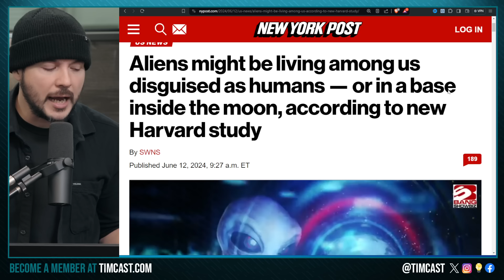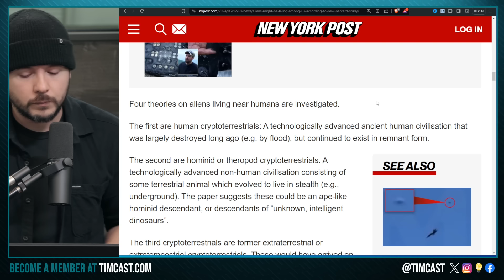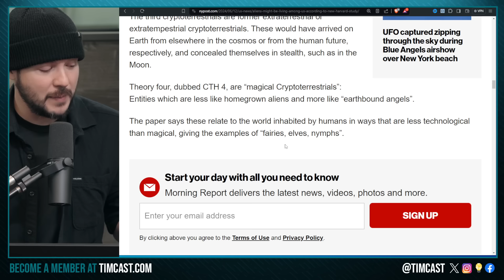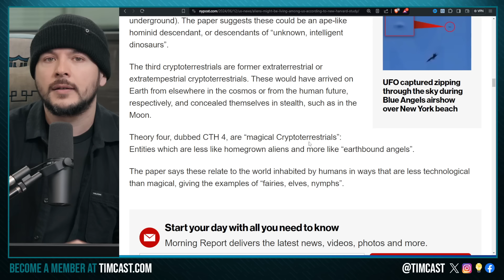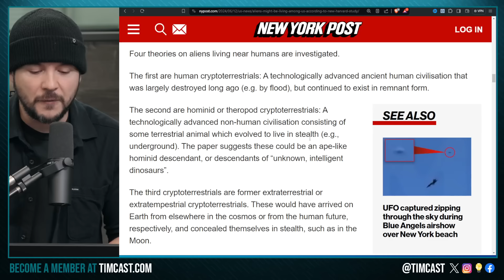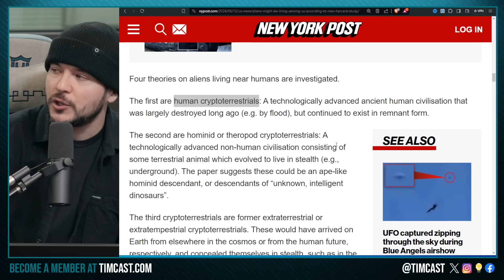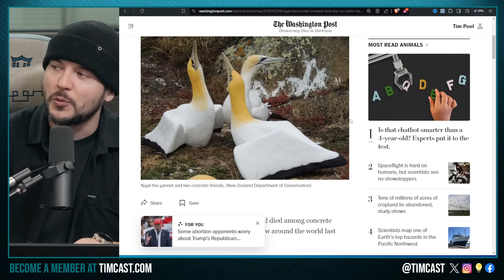Harvard Study Says ALIENS ARE HERE, Speculates On Ancient Aliens, Lost Civilizations Like Atlantis